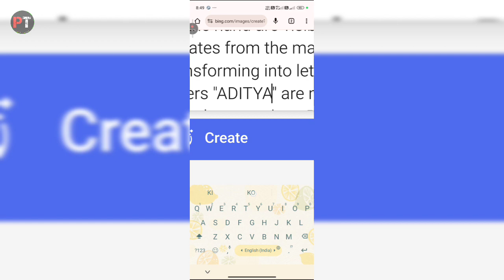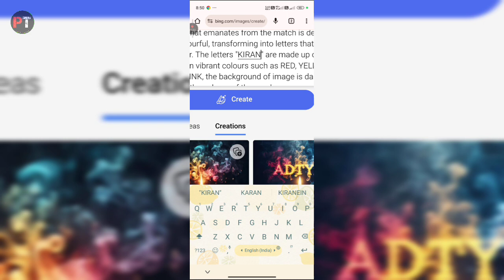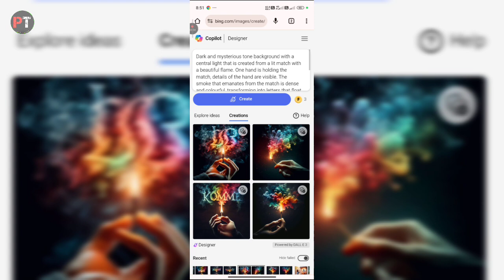Instagram Trending Name Smoke Portrait Ai Photo Editing in Bing Image Creator | New Viral Bing Image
© Copyright of - Priya Tech